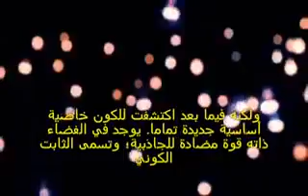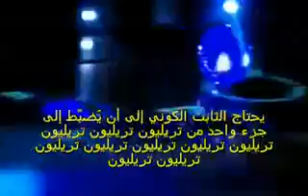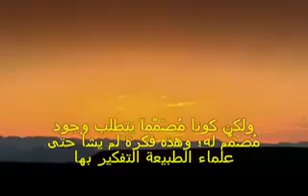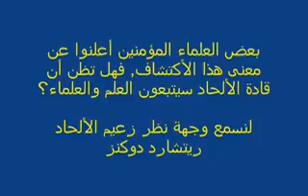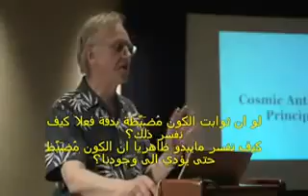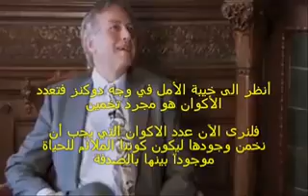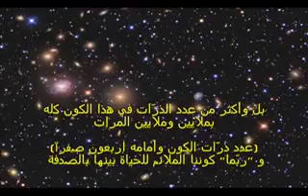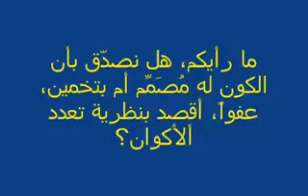فيديو يفضح الاستاذ ريتشارد دوكنز ويبرهن وجود تصميم ومصمم للكون وهذا بشهادة علماء الفيزياء.